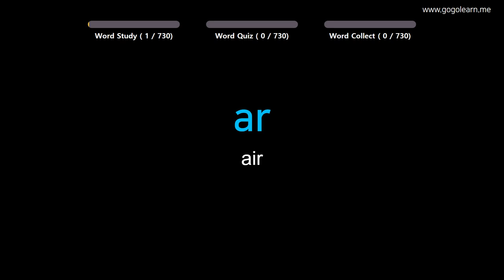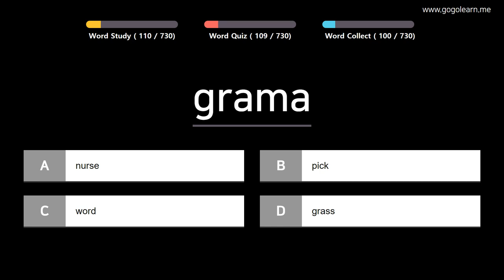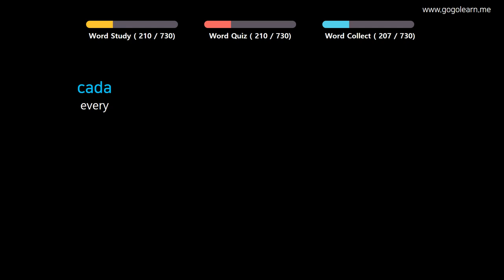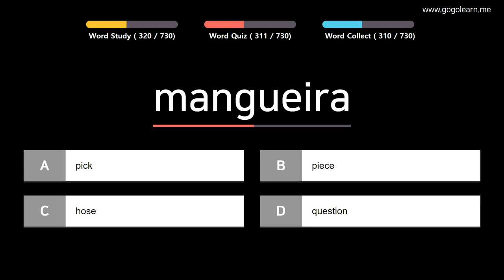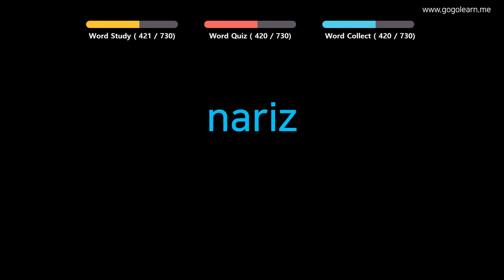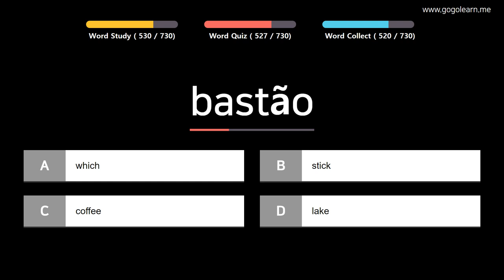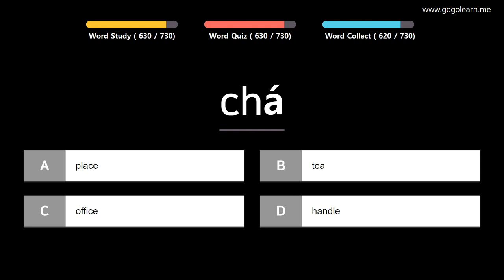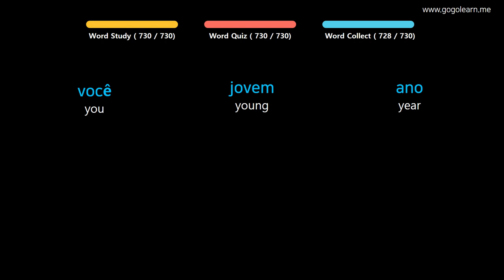Learn Portuguese |Part 2: Portuguese Vocabulary Biginner | Golearn